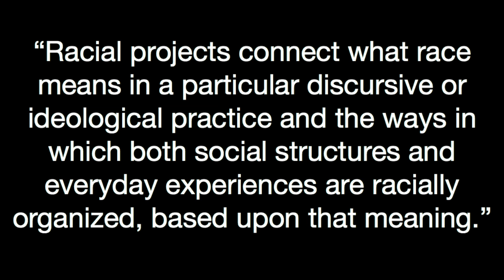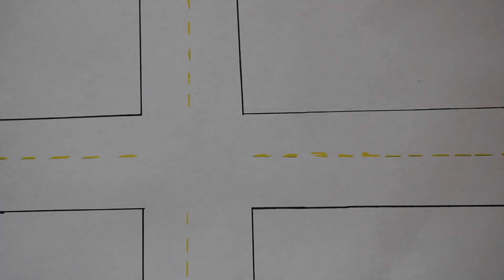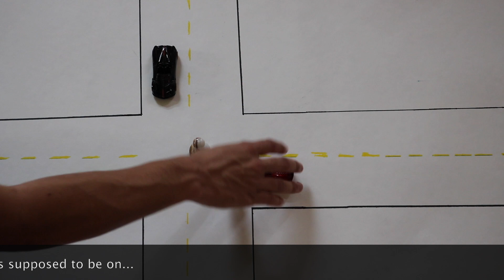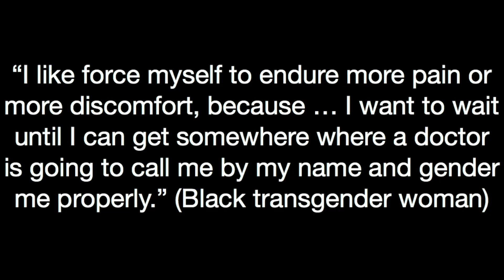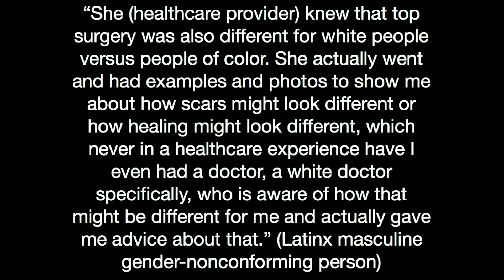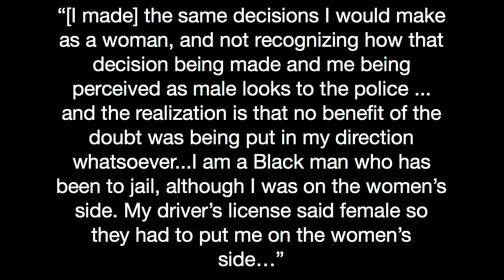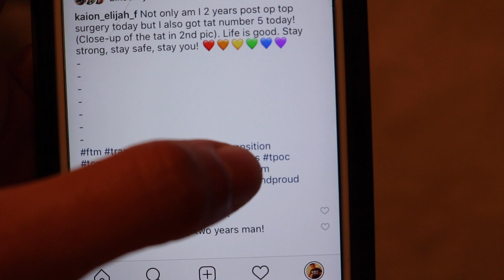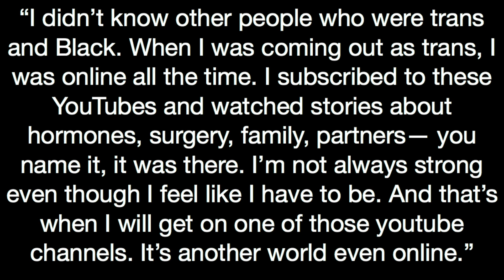TPOC as a Racial Project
Sources

Bonilla, Y., & Rosa, J. (2015). Ferguson: Digital protest, hashtag ethnography, and the racial politics of social media in the United States. American Ethnologist, 42(1), 4–17. doi: 10.1111/amet.12112

Crenshaw, K. (1989). Demarginalizing the intersection of race and sex: Black feminist critique of antidiscrimination doctrine, feminist theory and antiracist politics. University of Chicago Legal Forum, 1989, 139-168.

Davis, A. Y. (2003). Slavery, civil rights, and abolitionist perspectives toward prison. Are Prisons Obselete? (pp. 22–39). Seven Stories Press.

Delgado, R. & Stefancic, J. (2001). Critical race theory: An introduction. United States: New York University.

Frazier, D., Smith, B., & Smith, B. (1977). The Combahee River collective statement.

Howard, S. D., Lee, K. L., Nathan, A. G., Wenger, H. C., Chin, M. H., & Cook, S. C. (2019). Healthcare experiences of transgender people of color. Journal of General Internal Medicine, 34(10), 2068–2074. doi: 10.1007/s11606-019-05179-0

Human Rights Campaign. (n.d.). Being African American & LGBTQ: An Introduction.

New analysis shows startling levels of discrimination against Black transgender people. (2011, September 16).

Omi, M., & Winant, H. (2015). The theory of racial formation. Racial Formation in the United States (3rd ed., pp. 105–136). Routledge.

Reynolds, R., & Mayweather, D. (2017). Recounting racism, resistance, and repression: Examining the experiences and hashtag activism of college students with Critical Race Theory and counternarratives. The Journal of Negro Education, 86(3), 283. doi: 10.7709/jnegroeducation.86.3.0283

Singh, A. A. (2012). Transgender youth of color and resilience: Negotiating oppression and finding support. Sex Roles, 68(11-12), 690–702. doi: 10.1007/s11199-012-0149-z

Vries, K. M. D. (2014). Transgender people of color at the center: Conceptualizing a new intersectional model. Ethnicities, 15(1), 3–27. doi: 10.1177/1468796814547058